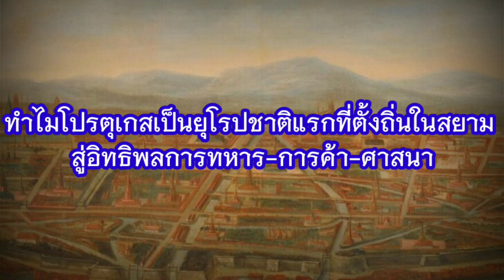ทำไมโปรตุเกสเป็นยุโรปชาติแรกที่ตั้งถิ่นในสยาม สู่อิทธิพน การทหาร-การค้า-ศาสนา